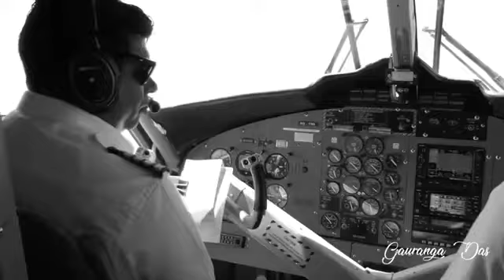Yoga Stories: Power of prayers by HG Gauranga prabhu